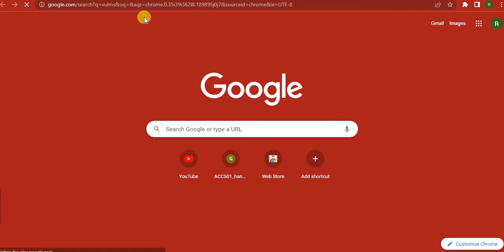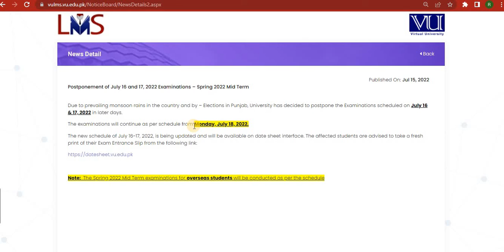Good News For Vu Students | 16 july Exams have been postponed